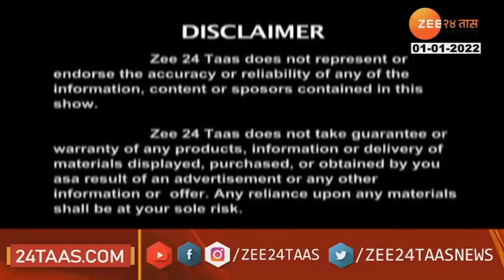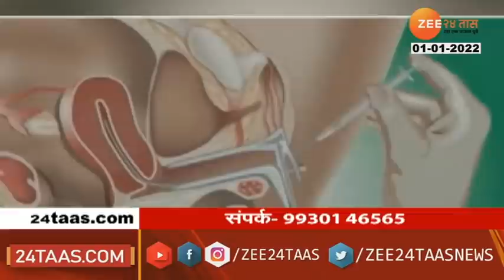Hitguj With Dr Sandip Mane At 0330 Pm 01St Jan 2022